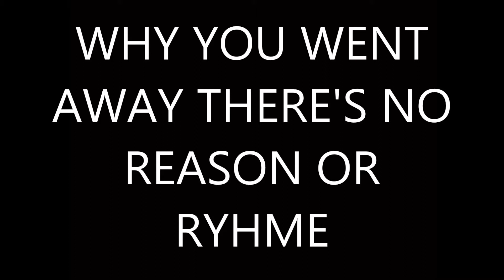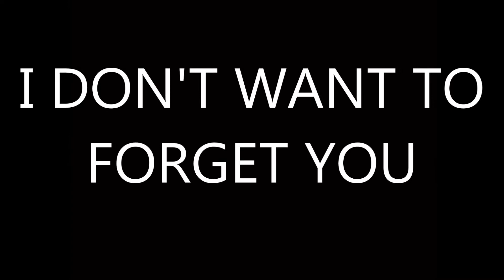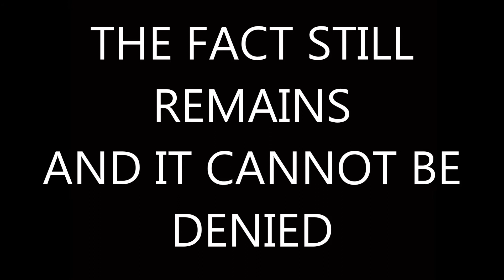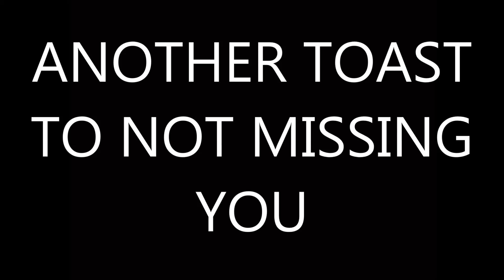Paul Newell HERE'S A TOAST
Paul Newell LYRIC VIDEO OF HERE'S A TOAST, WRITTEN BY PAUL NEWELL